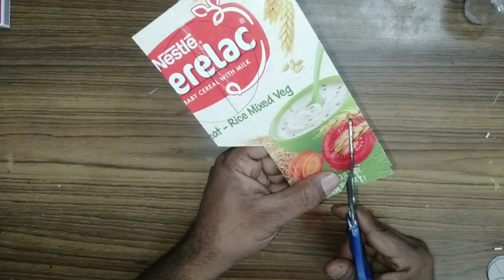দেশ লাই কাঠি দিয়ে বাহারি ফুল গাছ তৈরী//DIY Matchstick flower tree making idea